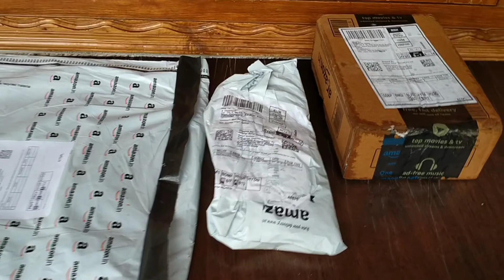మా చిన్ని garden //అమ్మ ఆ చిన్న ప్లేస్ లో కొత్తిమీర //హ్యాపీ vlog//Chaithu's World